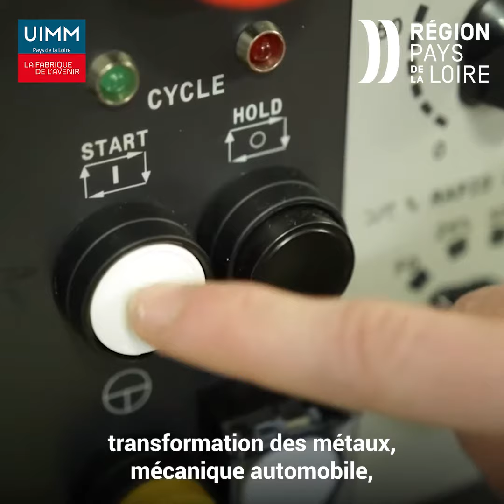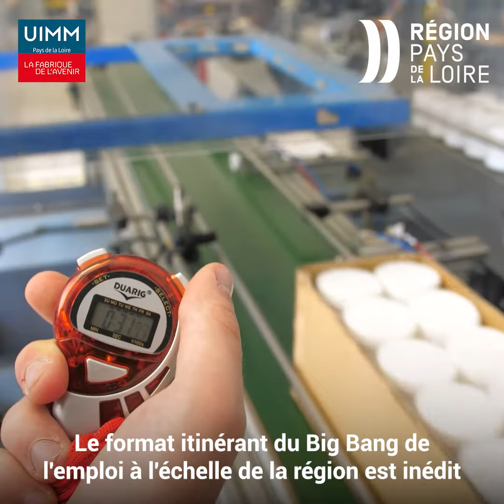Big Bang de l'emploi - Découvrez l'UIMM, partenaire de la Région des Pays de la Loire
Le Big Bang de l’emploi c'est un événement inédit et itinérant pour valoriser le dynamisme de l’emploi, de ses filières professionnelles et de ses entreprises, autour d’un parcours visiteur complet, des formations au recrutement en passant par la découverte des métiers.

Un événement qui réinvente les codes pour inspirer le plus grand nombre – jeunes, demandeurs d’emploi formés ou sans qualification – pour que chacun puisse trouver la voie dans laquelle il pourra s’épanouir.

 Bruno Rigouin, Président de l'UIMM des Pays de la Loire, explique les raisons de l'engagement de l'IUMM auprès de la Région.

Les dates de la tournée du Big Bang de l'emploi

ANGERS (49) · Parc expo vendredi 3 et samedi 4 mars 2023
LA ROCHE-SUR-YON (85) · Parc expo vendredi 10 et samedi 11 mars 2023
LAVAL (53) · Square Boston vendredi 17 et samedi 18 mars 2023
LE MANS (72) · Parking des Quinconces vendredi 24 et samedi 25 mars 2023
NANTES (44) · Parc des Chantiers vendredi 31 mars et samedi 1er avril 2023